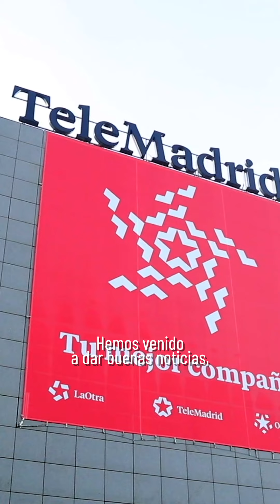¡Atraemos inversiones y fomentamos el turismo! 🇪🇨👏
Así construimos juntos ElNuevoEcuador.